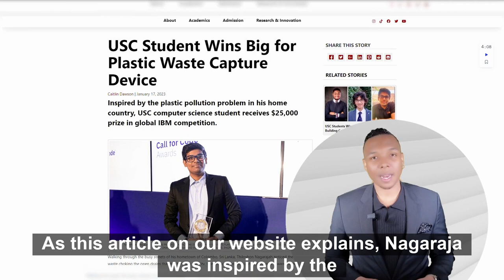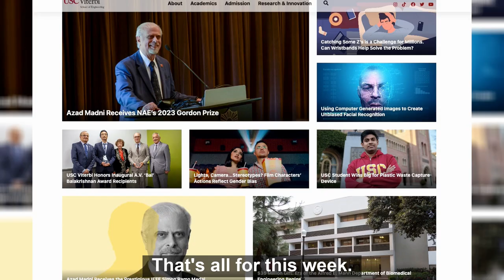VNN Episode 34: The Latest in Engineering News at USC Viterbi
This week on VNN: @uscracing students compete at the Coliseum as part of @NASCAR’s Clash at Coliseum, @csatusc master’s student helps develop a device to stop plastic debris from going into oceans for @IBM challenge, @uscaviation professor gives details on near-crash at JFK airport, and new joint AI analysis with @uscleonarddavis measures how old your brain is.